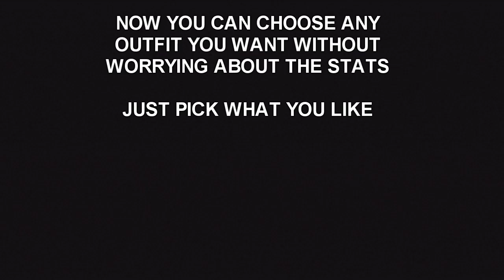Yakuza 4 - Dating Game: Hostess Outfit Guide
Here is a little guide showing you how to make your hostess achieve rank 1 in Elise, the club owned by Akiyama.

This is from the first girl you get so it's not too difficult.

On the later girls you need to do Cosplay events and patrons get more outrageous demands like preferring stressed out girls or whatnot.

When I recorded this the girl had maxed out S rank on all her traits.  A tip for leveling those up in the beginning is making sure she is always fully rested.  Get her Stress bar to almost nothing and then training should almost always succeed.